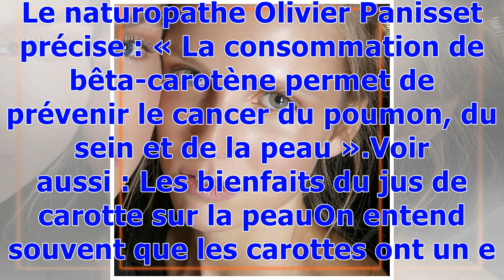Les incroyables bienfaits beauté du jus de carotte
C’est bien connu : manger des carottes rend aimable. Mais pas que ! Cela donne aussi une peau de bébé, entre-autres bienfaits beauté. Et si on consommait ce légume orange en jus de carotte ? On fait le point sur les bénéfices de cette boisson healthy avec le naturopathe Olivier Panisset. Les bienfaits du jus de carotte sur la santéRiche en bêta-carotène, en fibres, en vitamine A, C et K en potassium, en fer, en cuivre et en manganèse… Le jus de carotte est une super boisson, riche en antioxydant...